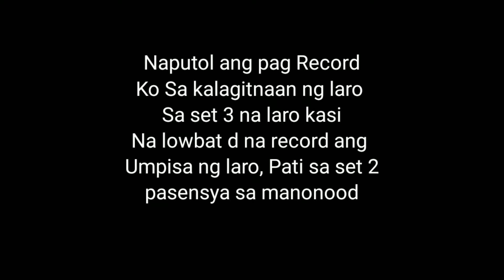Grabi Intense ng Depensahan. Match ng Game Nila.Jeddah KSA/lebron kumana sa huli. 😱😱💪🏀🇸🇦🇵🇭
Basketball for healthy lifestyle 🏀🏀

for more updates of this channel

All players are vaccinated. .